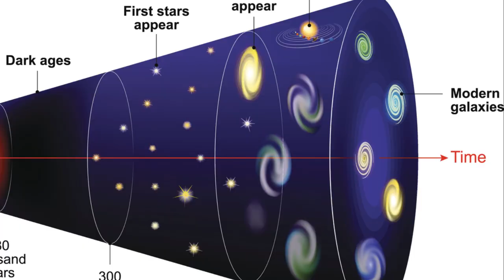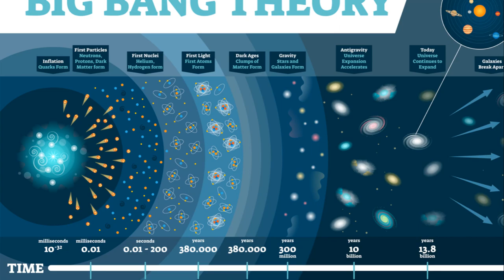Big Bang Theory: A Cosmic Comedy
In this video, we dive deep into the fascinating topic of the Big Bang Theory and present it to you in a humorous and engaging way. Get ready to laugh and learn as we unravel the mysteries of the universe!

Join us as we break down complex science concepts into bite-sized, easy-to-understand explanations that will leave you entertained and informed. By incorporating fun visuals, relatable anecdotes, and clever humor, we aim to make learning science an enjoyable experience for everyone, regardless of your background.

Curious about the origin of the universe? Wondering how everything came to be? We've got you covered! Our expert team of science enthusiasts will take you on a cosmic journey, revealing the secrets of the Big Bang Theory while keeping you thoroughly entertained.

Whether you're a science buff looking to expand your knowledge or simply someone who wants to learn something new in a fun way, this video is perfect for you!

So, grab some popcorn, sit back, and prepare to have your mind blown! Get ready to explore the Big Bang Theory in a way you've never seen before. Let's make science fun together!

OUTLINE:

00:00:00 Prologue – A Universe of Possibilities
00:01:01 The Big Bang – Meet Mr. Singularity
00:03:13 The Expansion – The Ultimate Weight Loss Plan
00:05:12 The Cosmic Microwave Background – The Universe's Baby Photos
00:07:20 The Present Universe – A Cosmic Jungle
00:09:13 Epilogue – The Big Bang Recap